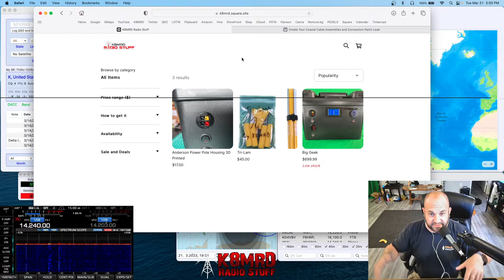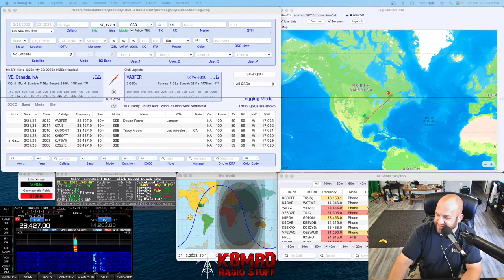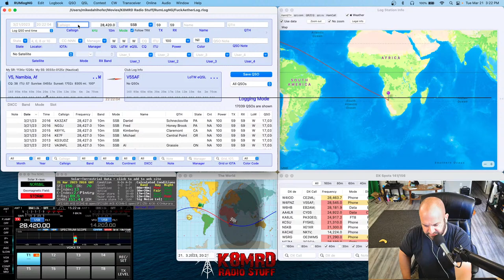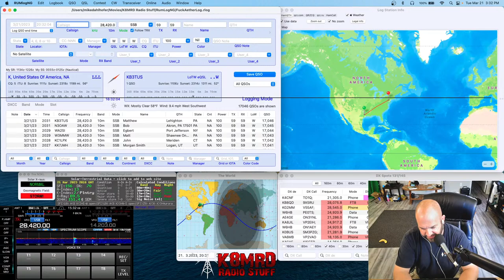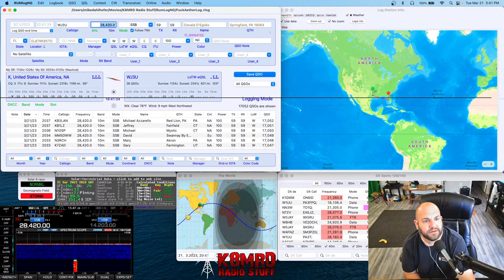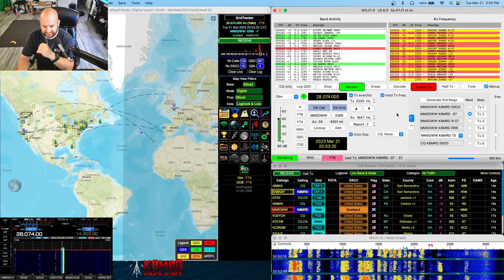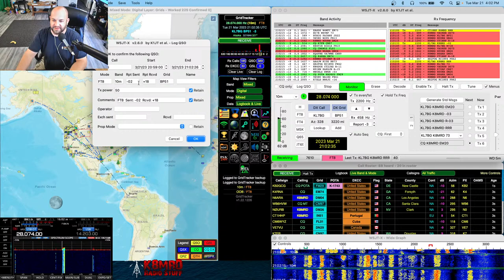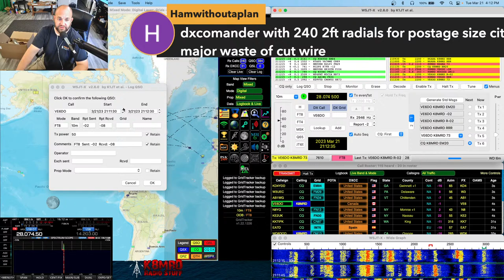Calling All Ham Radio Technicians | Let's Get On 10 Meters!!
Technician Class Ham Operators Have Privileges Between 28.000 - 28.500 On 10 Meters.  This Is How Much Fun You Can Have.